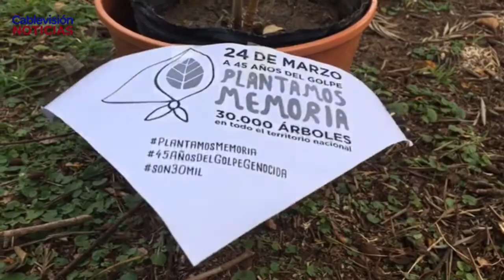ERIKA SCHEFER - ALDANA PEREZLINDO - DARIO RAVEA - 24M: SE REALIZÓ UNA MATEADA POR LA MEMORIA